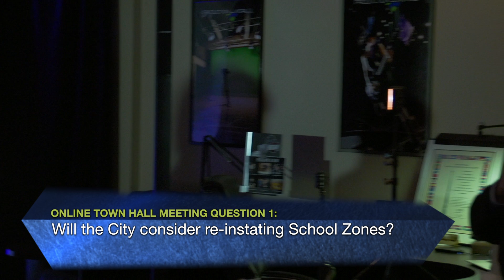Traffic Safety Q&A - School Zones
Will the City consider re-instating School Zones?